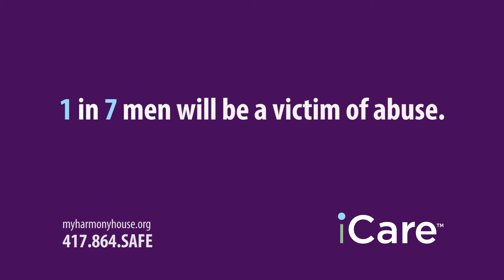iCare 2018 Men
Show you care by taking part in Harmony House's iCare campaign.  Raise your hand to end a black eye on our community-domestic violence.